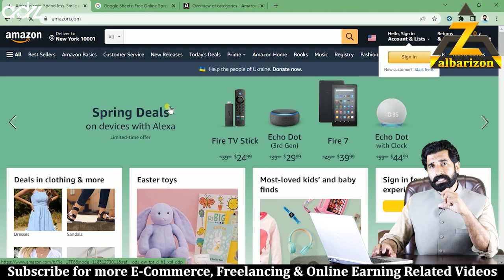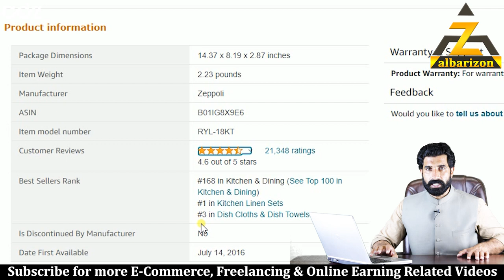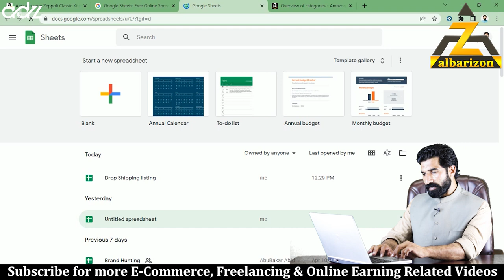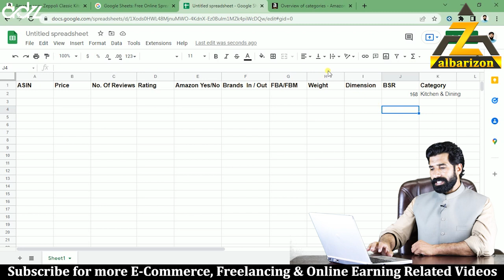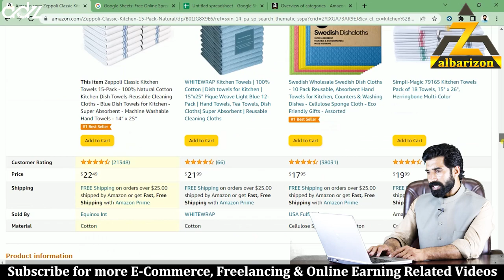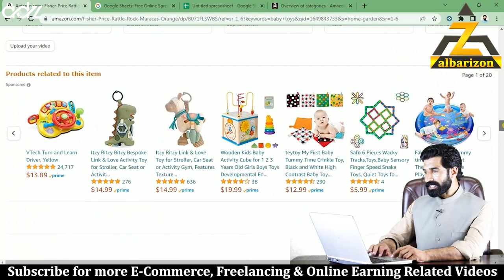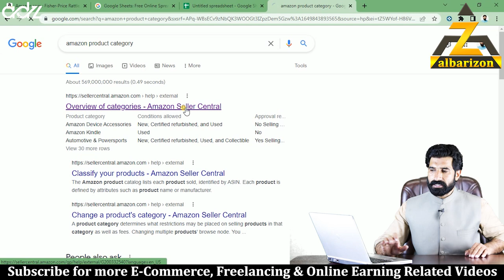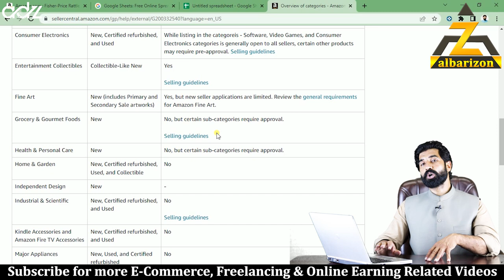Product Category Criteria In Amazon Product Hunting | Amazon Free Course | Albarizon | Class 26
Is video mai btaya gya hai k ap kis trah se amazon product hunting k duran kisi b product ki category check kar sakte hain or product category kitni zrori hai or Product listing k duran konsi category best rehti hai.